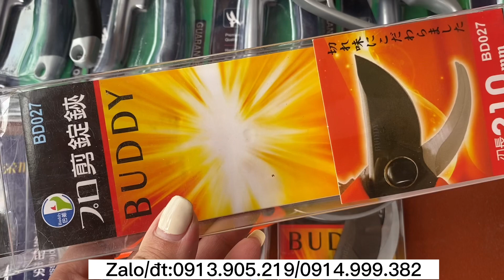Kéo cắt cành cộng lực đức ,ja pan khỏe gấp nhiều lần kéo thường ,các sản phẩm trong video rẻ nhất